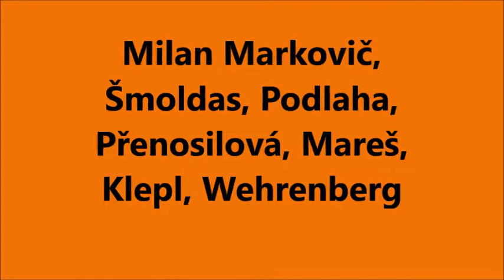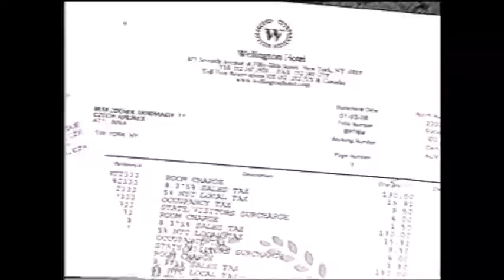Milan Markovič - Dementi(y) 7, 2006 (Přenosilová, Šmoldas, Podlaha, Mareš, Klepl, Wehrenberg)